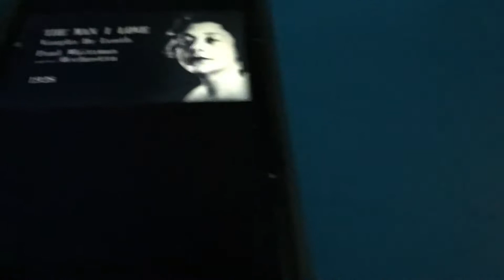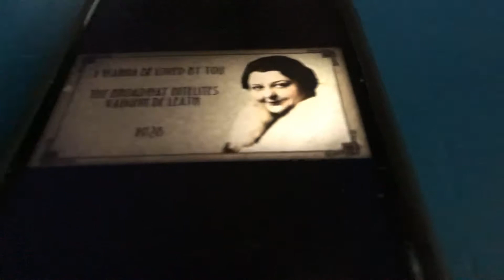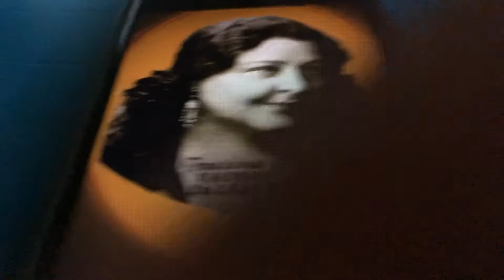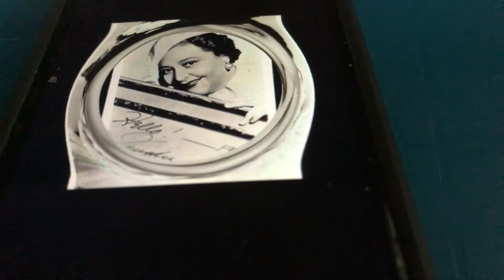Here’ come’s the showboat Vaughn De Leath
innspilt september-1927